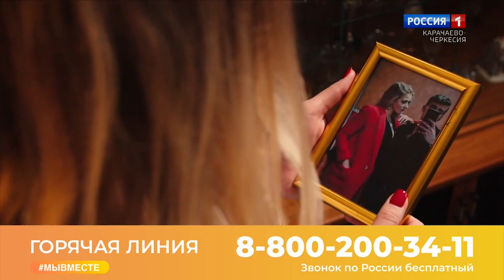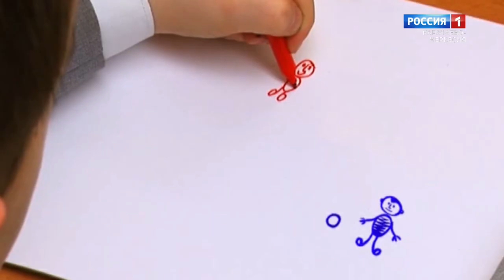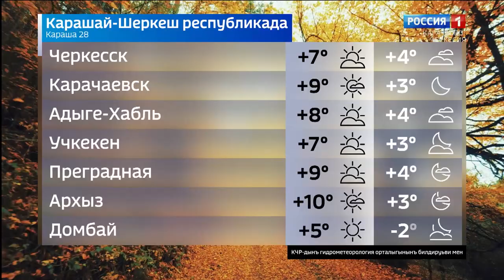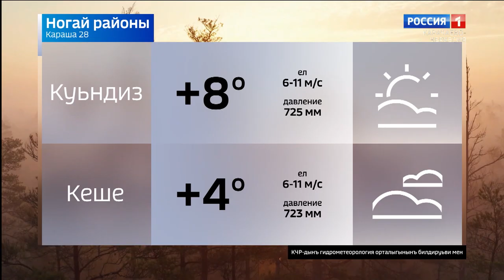Вести на ногайском языке 28.11.2022